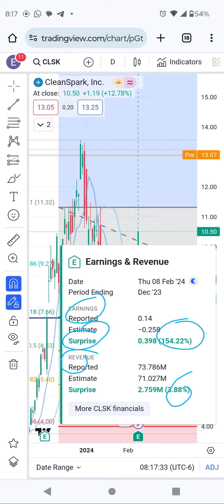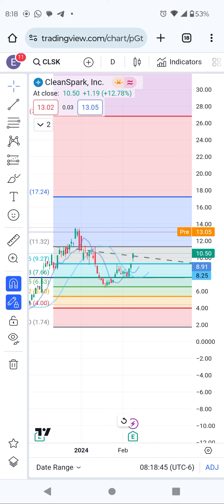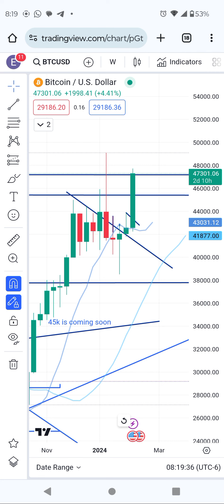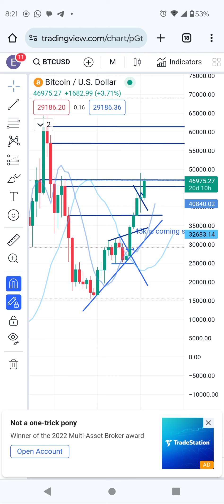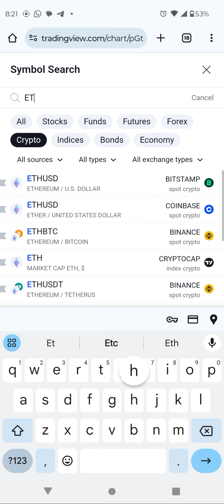cleanspark stocks. on short squeeze. why this factors is matter